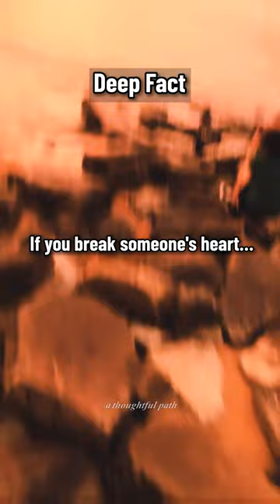If you break someone's heart... 💔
Psychology Facts, Relationship Facts, Love Facts, Girl Facts,
Male Facts, Boy Facts, Deep Facts, Sad Facts, Life Facts